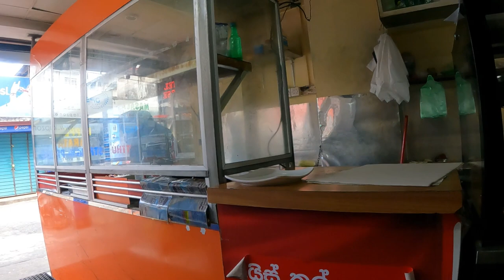This is Sri Lanka's BEST KOTTU 🇱🇰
This is one of the best meals I've ever had, and while many restaurants cook it, few have managed to get it right on the taste, as well as this restaurant has. I am sharing the secret to why this was the tastiest cheese kottu dish in the video, something the other restaurants don't do, make sure to watch to be able to make it yourself.

100% of the money donated on Patreon will go towards the people of Sri Lanka, to help get through the crisis the country is currently experiencing and will be in the 2nd part of Sri Lanka travel.